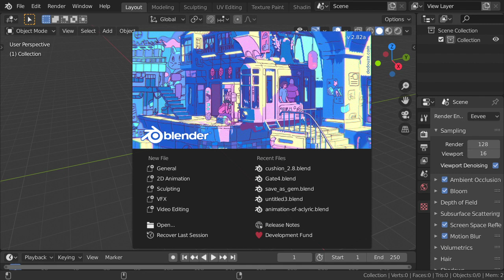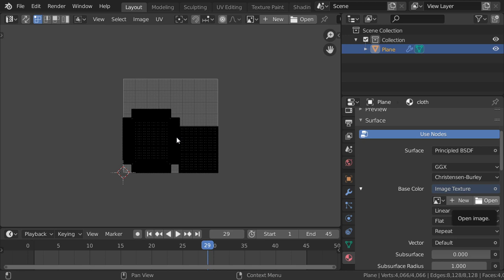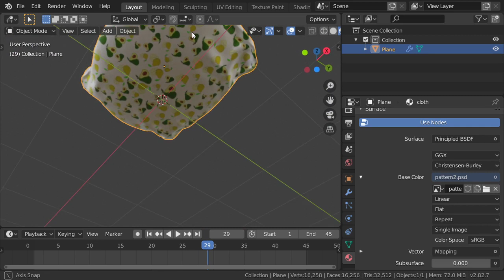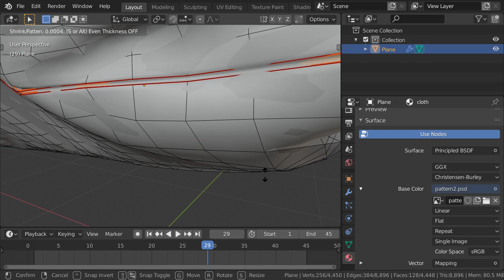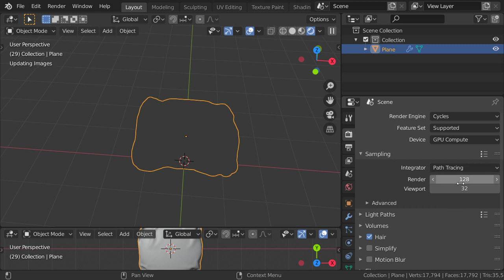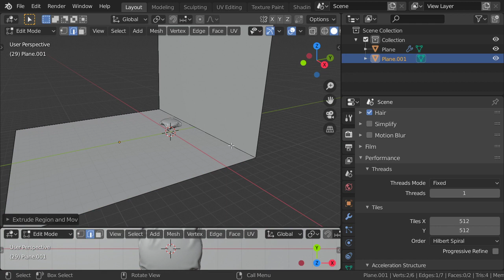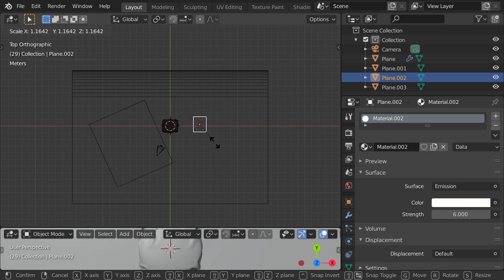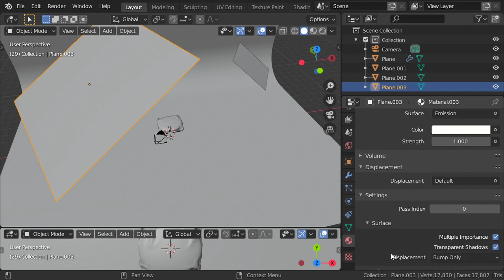Pattern design in photoshop :: Part#2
This Tutorial is based on photoshop cs5,

*for any question and work:
**Send a product for review at:
(Name: kamel altohamy
Address Line1: 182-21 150th Avenue
Address Line2: CAI 620726
City: Springfield Gardens
State: NY
Zip Code: 11413